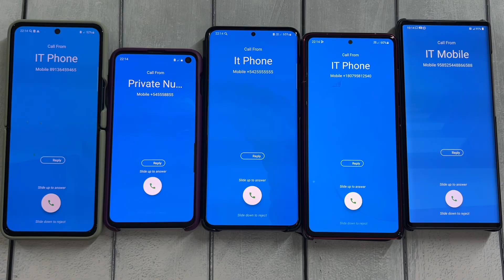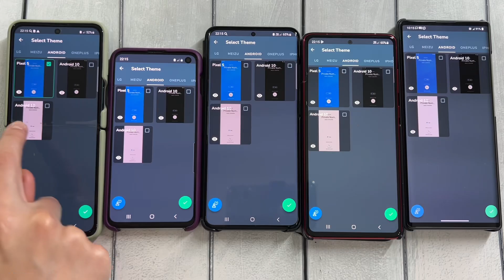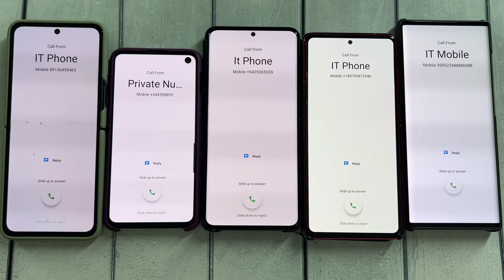Fake Call Series Nokia/ Samsung Z Flip 3 & s10 & s22 & note 10 & lg Wing